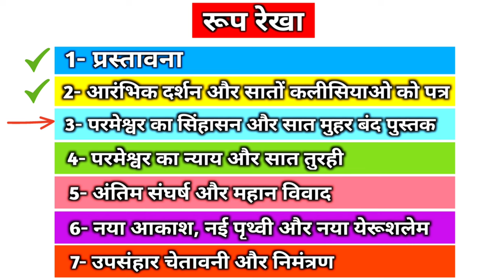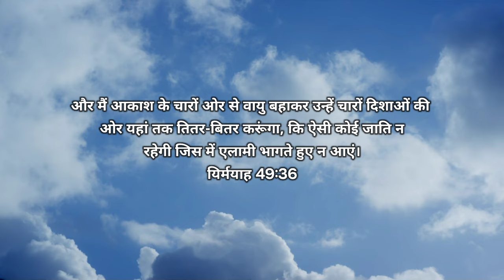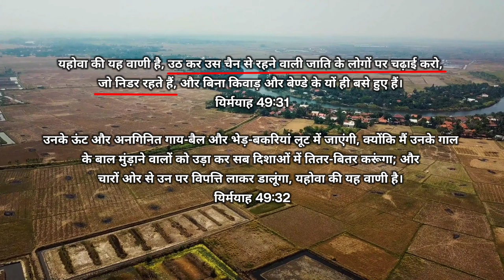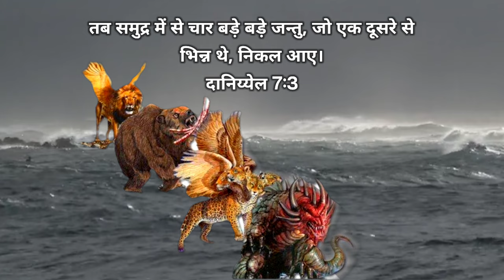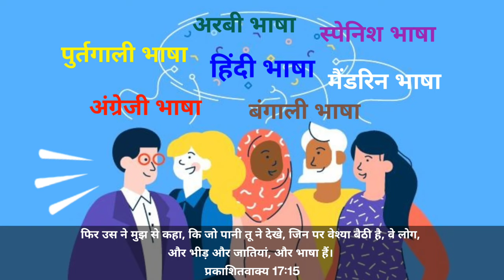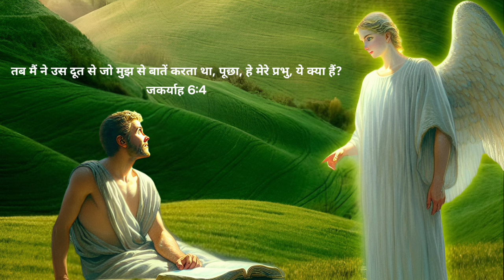Ep-148 इसके बाद मैं ने पृथ्वी के चारों कोनों पर चार स्वर्गदूत खड़े देखे REVELATION 7:1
And after these things I saw four angels standing on the four corners of the earth, holding the four winds of the earth, that the wind should not blow on the earth, nor on the sea, nor on any tree.
Revelation 7:1

revelation horses
red horse revelation chapter 7
revelation 4 horsemen of the apocalypse